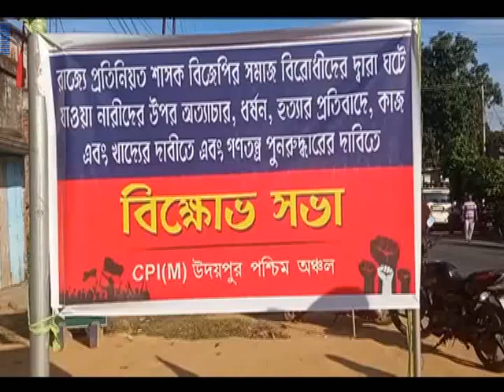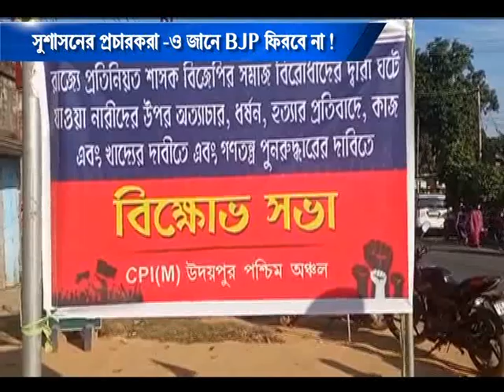সুশাসনের প্রচারকরাও জানে BJP ফিরবে না